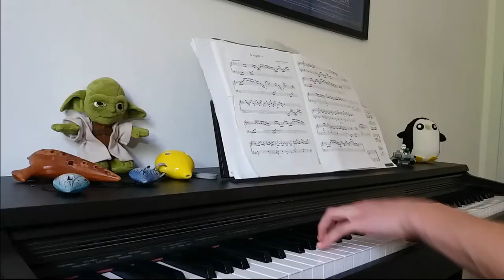Toy story - You've Got a Friend In Me (Ocarina cover)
Hi guys!
I've wanted to film this cover for along time, but only recently I had the time to do it. I hope you enjoy it :)